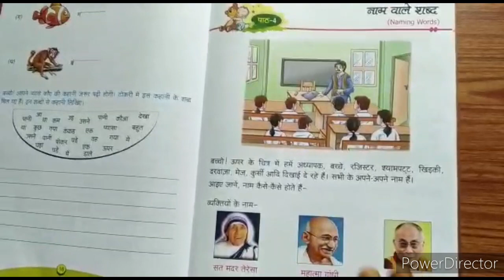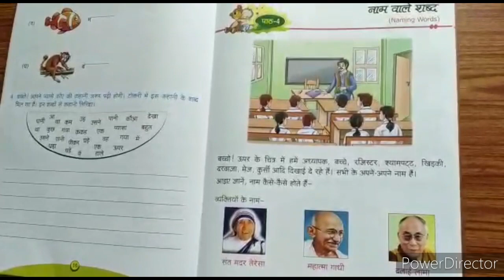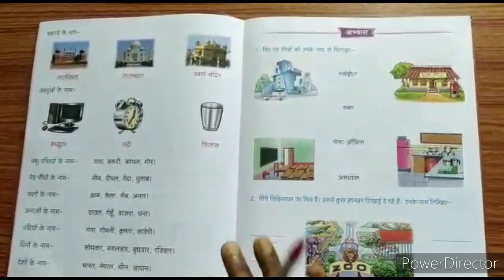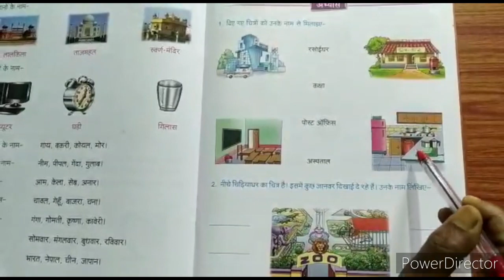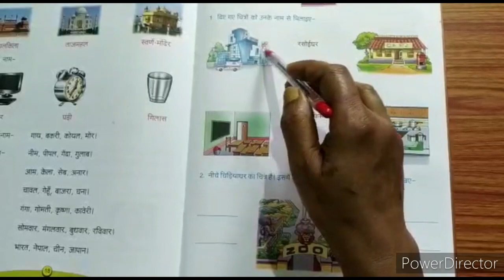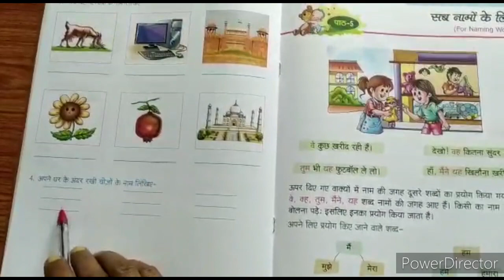Class 1 sabject hindi grammar chapter 4